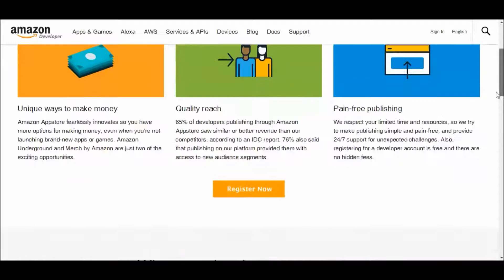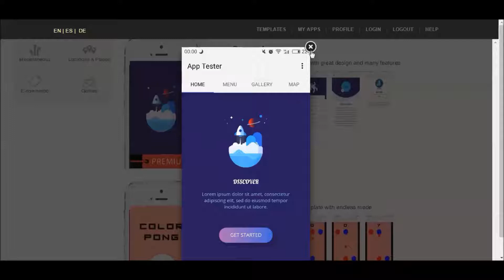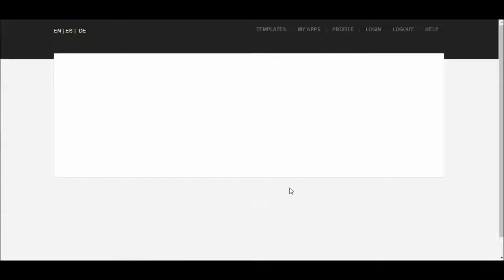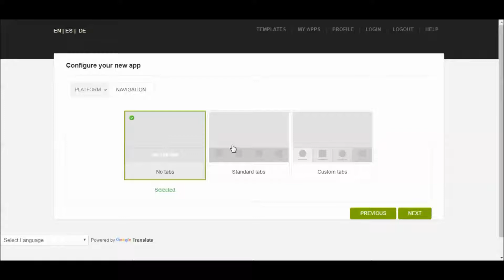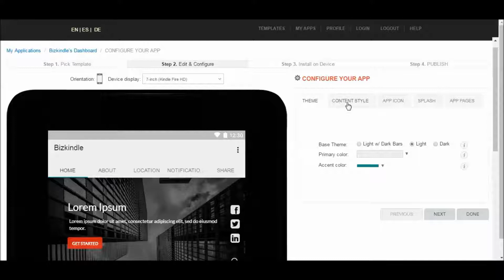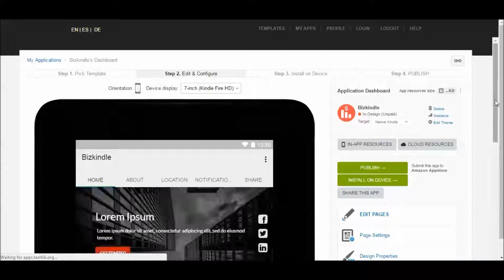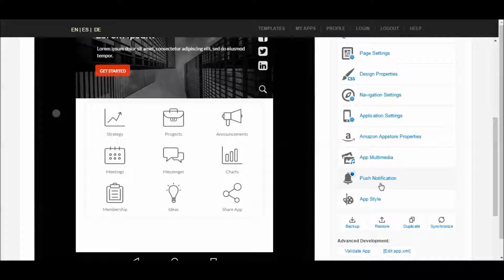How To Start Creating 'Kindle Apps' in UltimateAppMaker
How to start creating your first 'Kindle App' in the Ultimate App Maker development software. Start building professional Kindle Apps in minutes from our Library of over 400+ App Templates.

Ultimate App Maker is the #1 Kindle app builder.